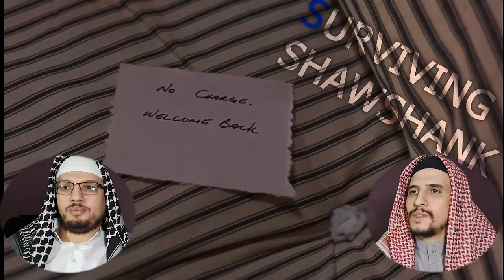SHAWSHANK REDEMPTION (1994) FIRST TIME WATCHING | MOVIE REACTION